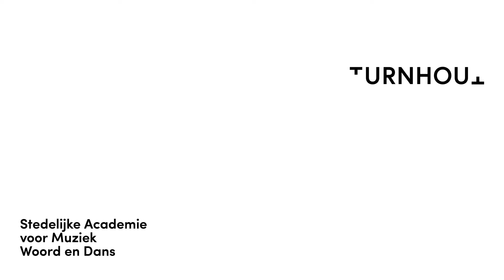Bas Vandepitte - La fuente